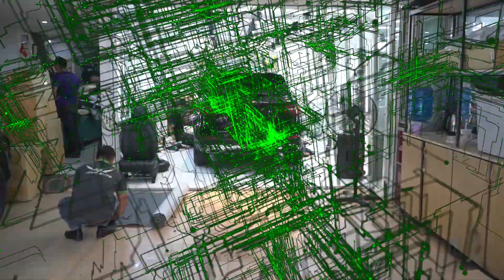Mercedes GLC 250 phủ Nano Ceramic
Mercedes GLC 250 phủ Nano Ceramic tại TP.HCM -
18009254 Hiếu Bcar

Quá trình xử lý bề mặt và phủ bóng Nano Ceramic cho một chiếc Mercedes GLC 250 mới bao gồm :

- Vệ sinh xe.

- Đánh pas xử lý bề mặt sơn.

- Phủ các lớp Nano tạo độ bóng và độ cứng cho bề mặt.

- Ủ nhiệt, tạo lớp dưỡng cho bề mặt phủ.